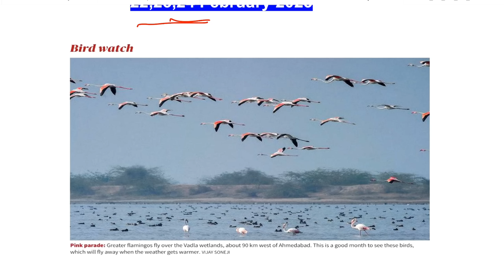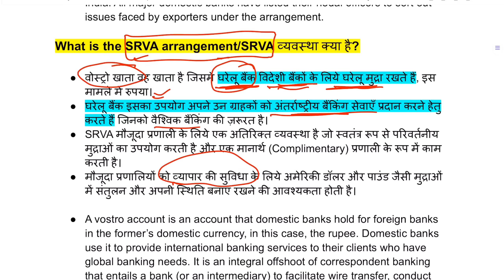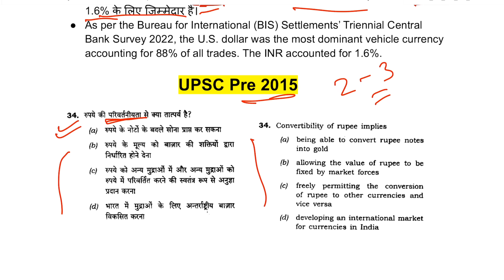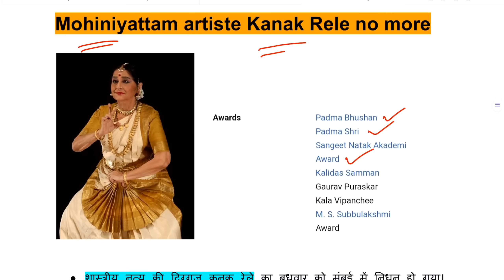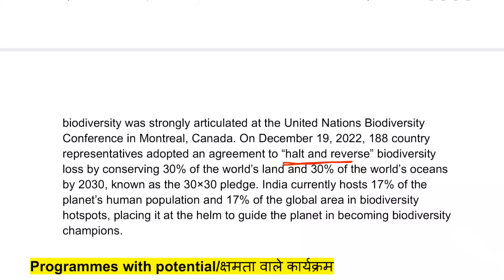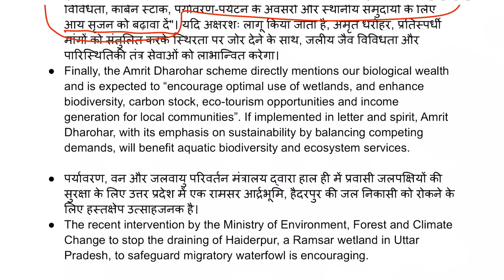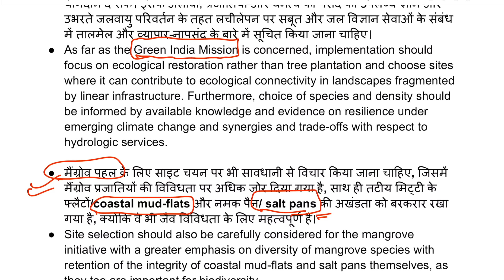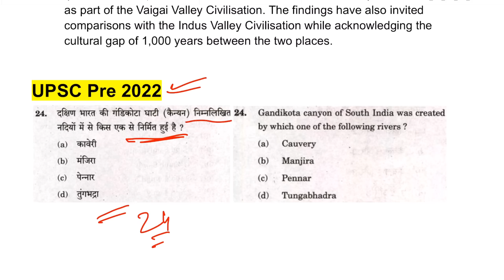22-24 Feb 2023 Newspaper analysis for UPSC | Current affairs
22-24 Feb 2023 Newspaper analysis for UPSC  | Current  affairs

all content which use in my video is fair use under U.S. copyright law because it is non-commercial, transformative in nature, uses no more of the original work than necessary for the video's purpose, and does not compete with the original work and could have no negative affect on its market.